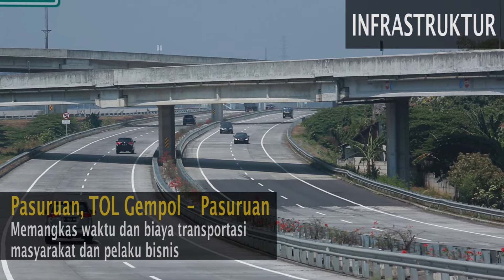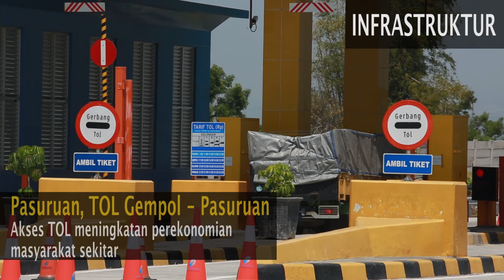Tol Gempol - Pasuruan, Jawa Timur